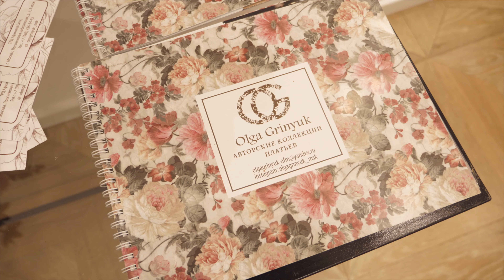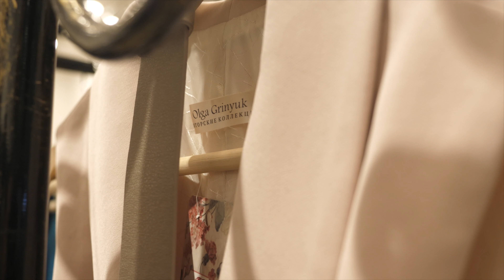Как открыть свой магазин одежды? Опыт Ольги Гринюк и Евгении Бафановой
Узнайте как открыть свой фирменный магазин "Olga Grinyuk" в Вашем городе!